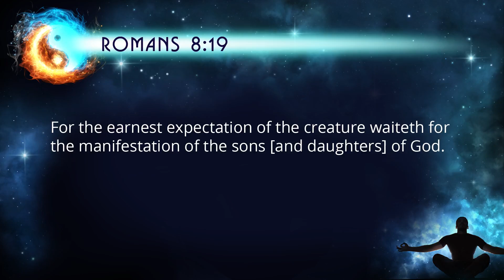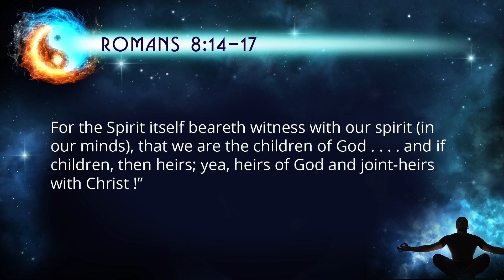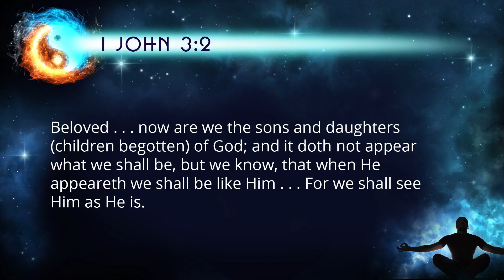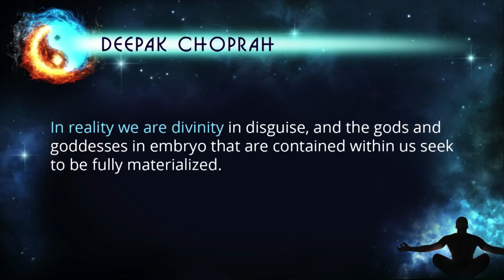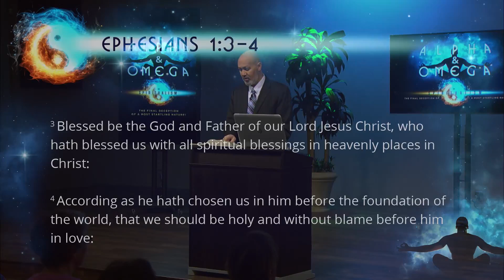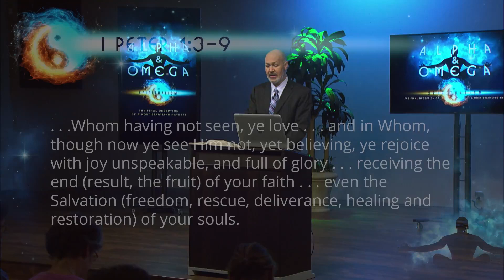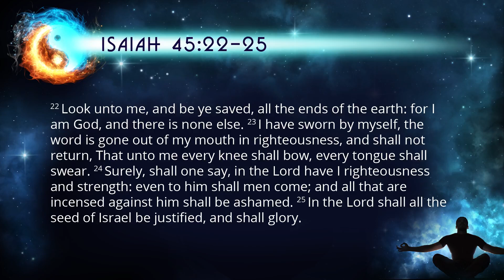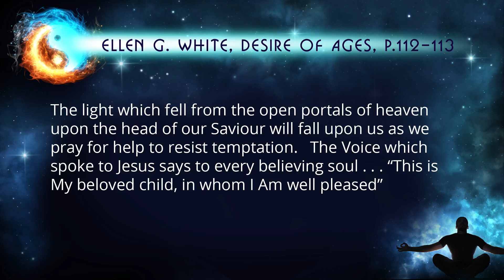8 of 9 - Alpha & Omega Spiritualism - Eric Wilson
What is Spiritual Formation? From where does it find its roots? Is the new spirituality movement that is sweeping the Protestant churches of the West, merely an attempt to update our methods of evangelism? Is there something much darker working behind the scenes? Learn the truth of the origin of these practices . . . Open God’s Word with us, as we reveal the spiritual powers that are seeking to gather the whole world together as one, for the last great battle of earth’s history!

Eric Wilson was a former practitioner and teacher in Asian martial arts, Tai-chi, Qigong and Traditional Chinese Medicine for 25 years. Now director of Isaiah Ministries, he and his wife Sarah live to share the glad tidings of the freedom, victory and salvation given each of us through living faith alone in Christ Jesus! Eric is the author of “Light Shining in Darkness”, a prelude to “The Dragon Revealed” DVD.